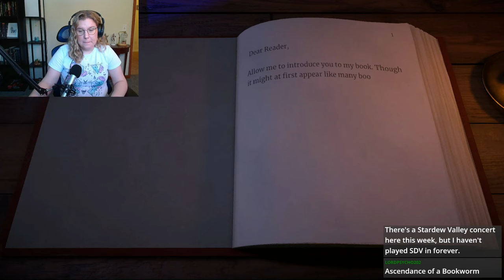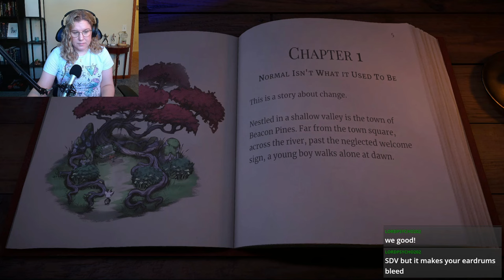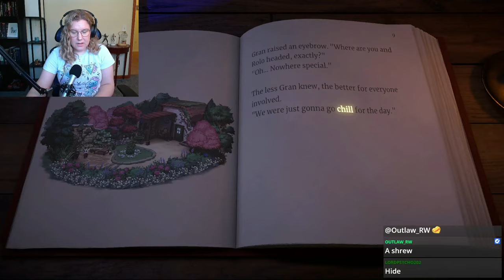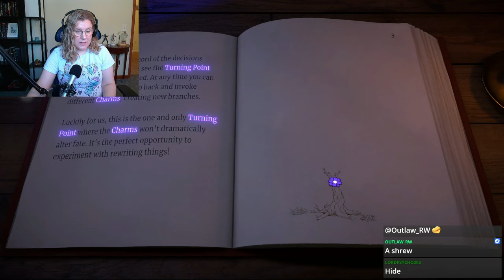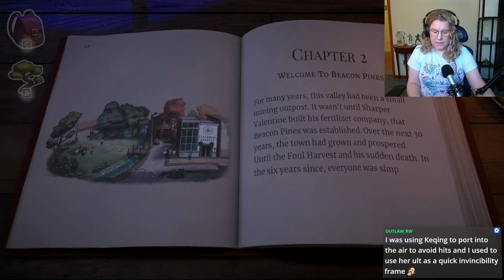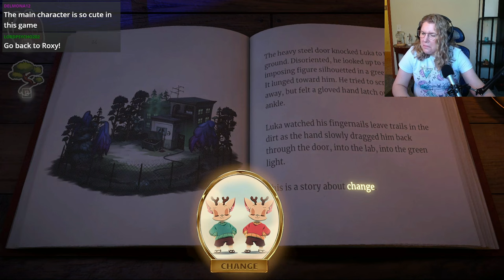Beacon Pines Part 1 - A cozy game where nothing bad happens... right?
Beacon Pines is a cozy visual novel/point and click adventure game developed by Hiding Spot and published by Fellow Traveller. However, things may not be as they seem, and there definitely seems to be an underlying mystery at the heart of this game. Let's see what we can find out!